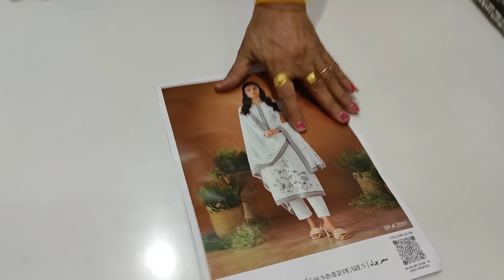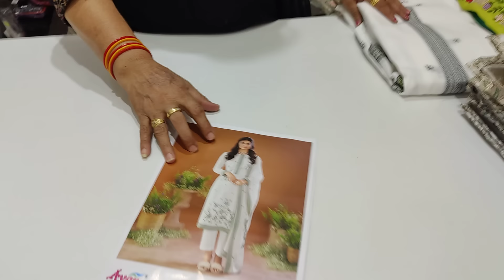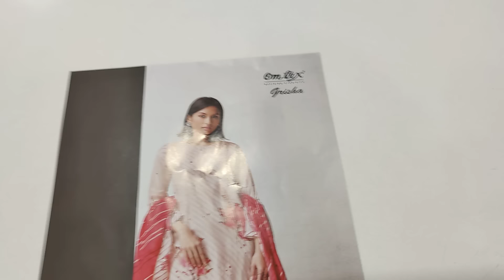Hand work ki new collection 🌹🌹 9050832256(30-4_24)